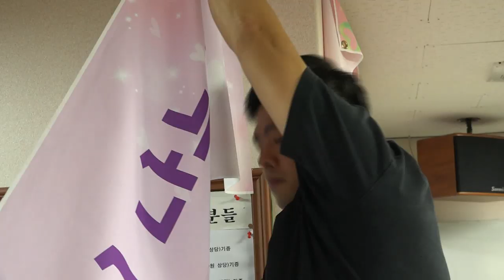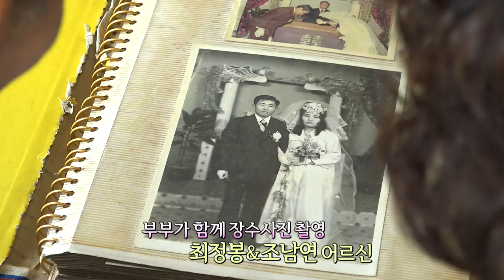[해피플러스] 제주 장수사진